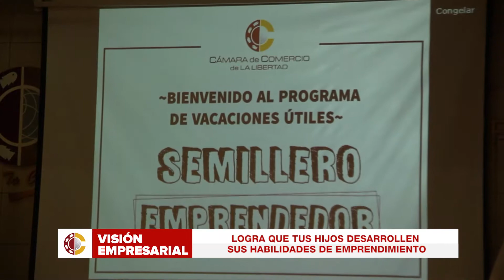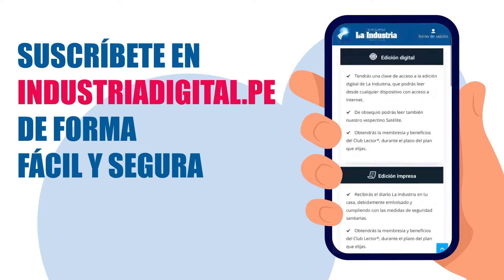MVE N° 137: Programa de vacaciones útiles de la CCLL: Semillero Emprendedor 2022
📢 Llegaron las VacacionesÚtiles de la Cámara de Comercio de La Libertad: SemilleroEmprendedor 2022 🤩
El papel de los padres en el futuro de los hijos es de vital importancia. ¡A seguir alentando su espíritu emprendedor!
🗓 Inicio de clases: 12 de enero